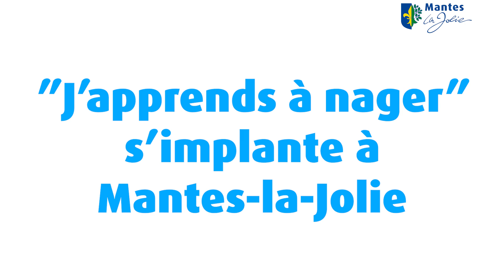Retour sur le Conseil Municipal du 04 février 2019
Suite au Conseil Municipal du 4 février, Raphaël COGNET, Maire de Mantes-la-Jolie, revient sur trois délibérations traitant des dispositifs "J'apprends à nager", "Citoyen dans ma Ville" et le Plan Local d'Urbanisme Intercommunal (PLUI).